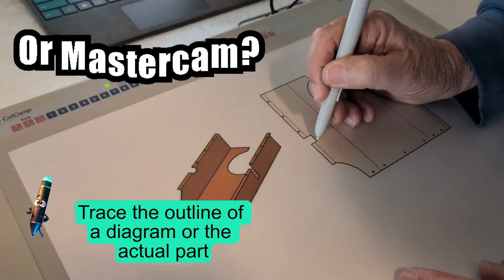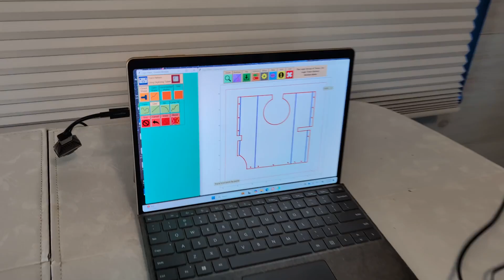Are you a metal fabrication shop that cuts sheet metal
I traced a metal bracket pattern using lines, arcs, and circles using the Logic Trace system. The outlines, holes, and fold lines were traced in a DXF file created in less than two minutes. This file is ready to load into Solidworks, Autocad, Mastercam or any CNC software.